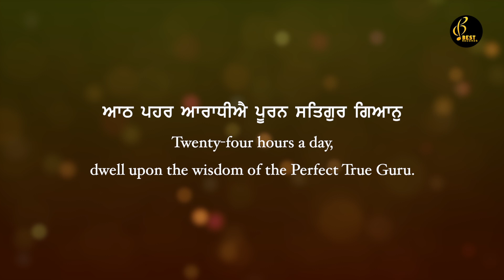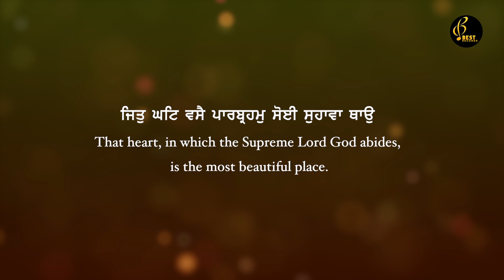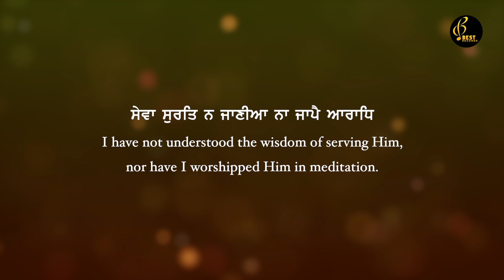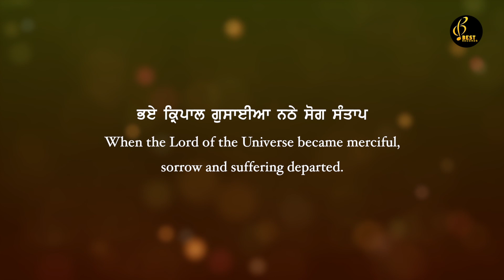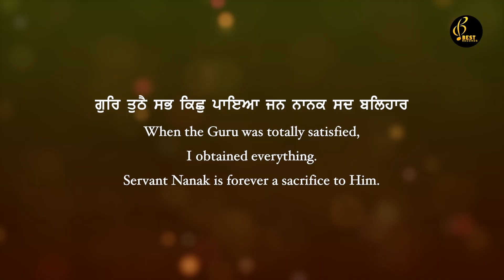Bhai Gurpreet Singh Shimla Wale - Dukh Bhanjan Tera Naam Ji - New Shabad Kirtan 2022 - Best Records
Shabad - Dukh Bhanjan Tera Naam Ji
Album - Tu Kaahe Doley Praniya
Ragi - Bhai Gurpreet Singh Ji Shimla Wale (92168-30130)
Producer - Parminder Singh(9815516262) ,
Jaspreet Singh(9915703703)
Audio By -